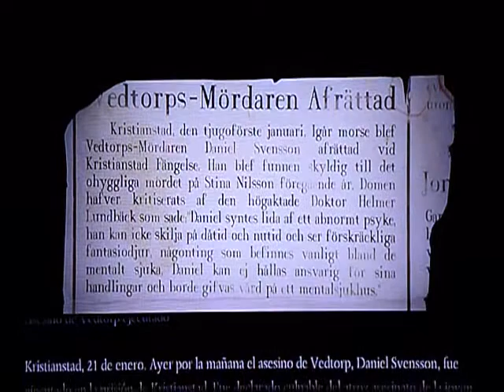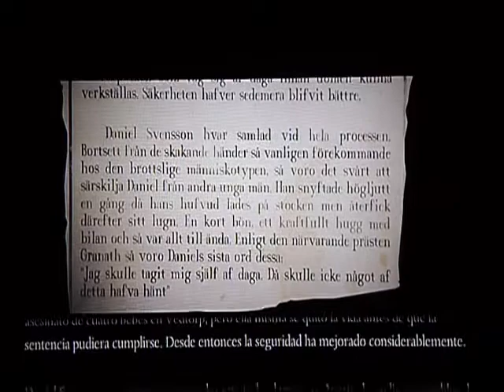Year Walk (Final Secreto)